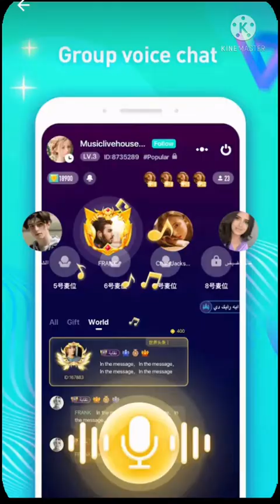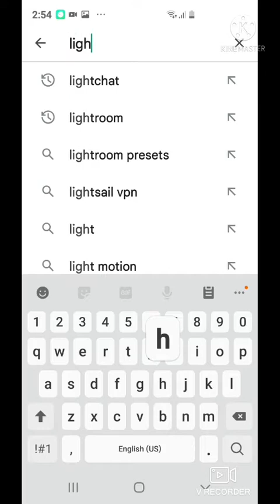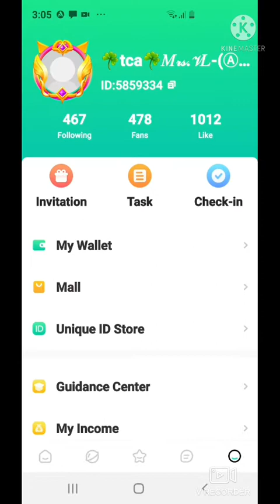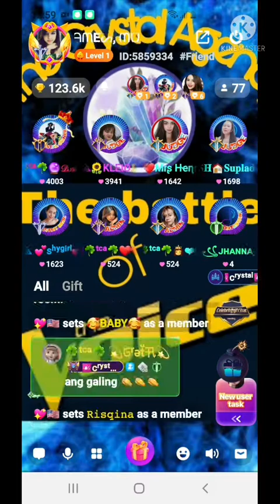HOW TO CREATE LIGHT CHAT|HOW TO USE LIGHT CHAT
HOW TO CREATE LIGHT CHAT | HOW TO USE LIGHT CHAT | HOW TO MAKE ACCOUNT IN LIGHT CHAT | HOW TO REGISTER LIGHT CHAT

Hi Every one! My name is RC. I am a working mom and a business women.

My channel is all about lifestyle bec i do a lot of things in my channel like cooking, Tour, Tips and Tutorial.

OUR AGENCY - THE CRYSTAL AGENCY (TCA) ID#-848484

YOU CAN JOIN OUR AGENCY IF YOU WANT. 😚😚